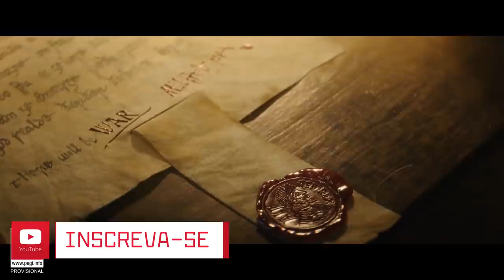Fãs criticam personagem poder ser G4Y Assassin's Creed Valhalla! / O Jogo Perdeu a ESSÊNCIA?